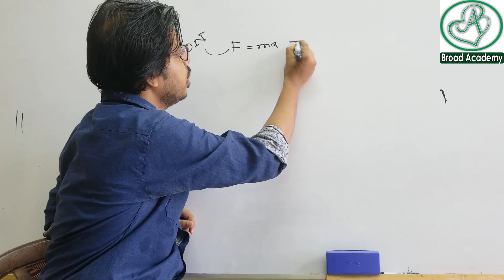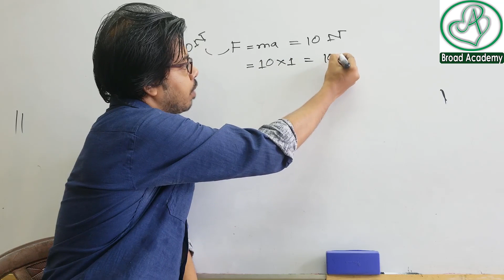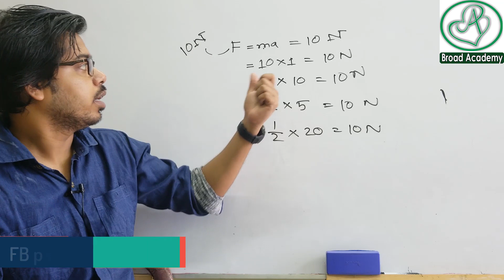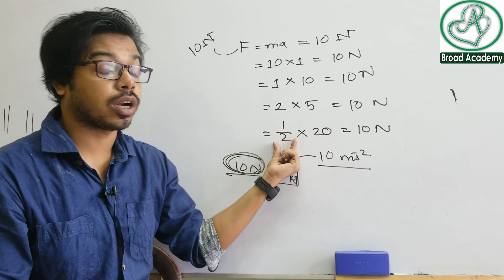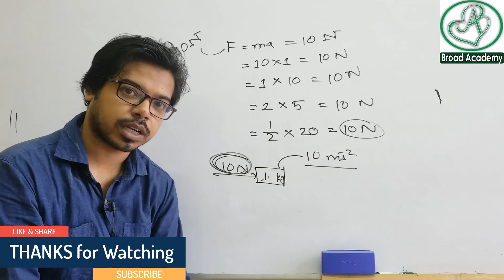10 নিউটন বল বলতে কি বোঝায় ? । অনুধাবনমূলক | SSC physics | Force | বল অধ্যায় |3rd Chapter